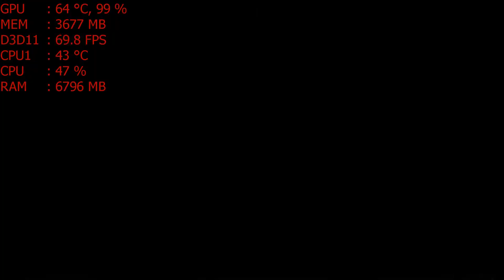Grand Theft Auto V on GTX 960 4GB + FX 8300 BE (MAX 1920 x 1080)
Every cent is apreciated :D

Benchmarks on GTX 960 4GB

MY PC:
OS: Windows 10 64-bit Professional Edition
RAM: G.Skill Ripjaws X DDR3 16 GB 2133 Mhz
MOBO: Motherboard MSI 970A SLI Krait Edition
CPU: AMD FX 8300 BE
GPU: MSI GeForce® GTX 960 ARMOR OC 4GB GDDR5